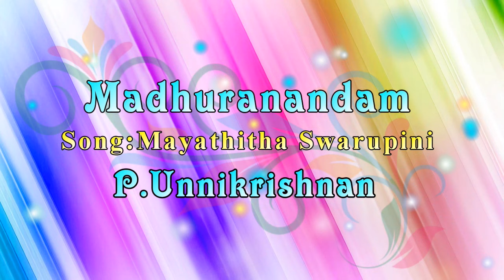Mayathitha Swarupini - Madhuranandam - P.Unnikrishnan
Sri. P.Unnikrishnan Sings " Mayathitha Swarupini " Song , Compositions of Ponnaiah Pillai ,  Mayamalava Gowlai   Ragam, Rupakam Talam ,in Madhuranandam.